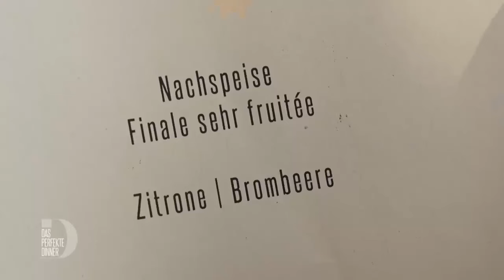"Wenn 10 ein 3-Sterne-Koch ist, bin ich bei 7,853! "😅 | Das Perfekte Dinner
Martin, 57 Jahre, aus dem Ruhrgebiet serviert heute ein Drei-Gänge-Menü:
Motto: "Oui Chef! Menu bistronomique"
Vorspeise: Lotte in Marseille - Fisch / Meeresfrüchte / Salicorne / Safran
Hauptspeise: Côtelette von der Limousine - Rind / Kartoffel / Topinambur / Pfifferling
Nachspeise: Finale sehr fruitée - Zitrone / Brombeere

Das perfekte Dinner immer Montag bis Freitag um 19 Uhr auf V🔴X! Ihr könnt die Folgen auch schon 7 Tage im Voraus auf RTL+ streamen

Habt ihr noch mehr Bock auf heißen Content? 🔥 Dann holt euch jetzt RTL+ Premium